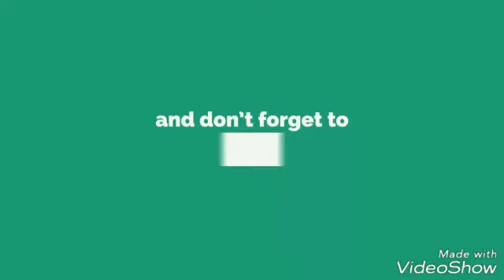NAYEEM SAHAB IN REYAZUL JANNA